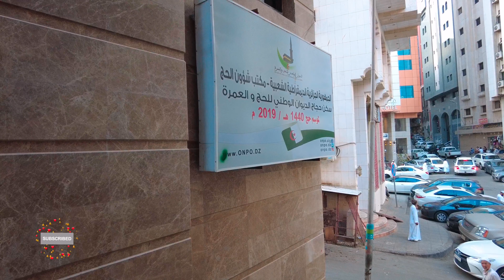جولة في جبال مكة